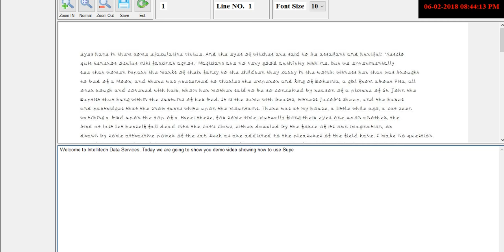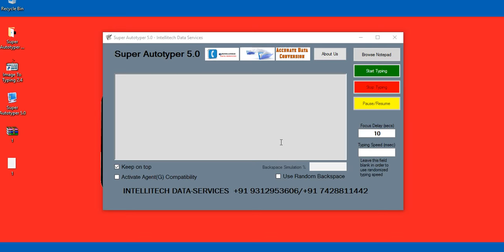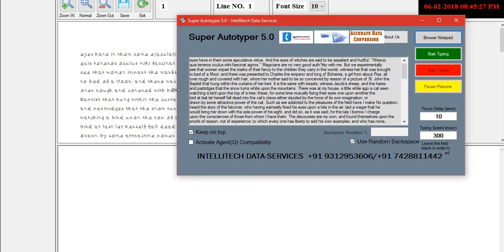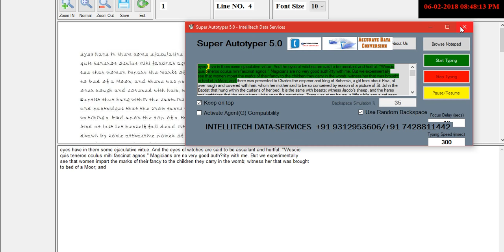IMAGE TO TYPING 2.4 COPY PASTE SOFTWARE WITH PAUSE AND RESUME/BACKSPACE FEATURE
Our Super Autotyper 5.0 has best feature then any other autotyper in the market using which no one can differentiate between human typing and software typing:-

1) Speed setting
2) Pause and Resume
3) Random backspace
4) Type manually after pause
5) Change the typing speed after pause